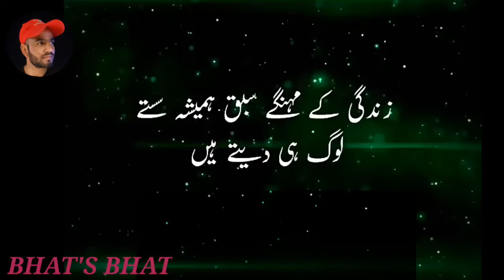#BHAT'S BHAT##(WHATSAPP STATUS)